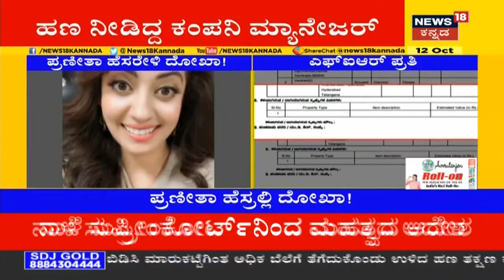4 ವರ್ಷದ ಮಗುವನ್ನ Kidnap ಮಾಡಿದ ಕಿರಾತಕ; ಅಪಹರಿಸಿದ್ದಲ್ಲದೆ ಪುಟ್ಟ ಕಂದಮ್ಮನ ಮೇಲೆ ಲೈಂಗಿಕ ದೌರ್ಜನ್ಯ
ಅದೊಂದು ಬಡ ಕುಟುಂಬ. Majestic ರೈಲ್ವೆ ನಿಲ್ದಾಣದ ಬಳಿ ಪುಟ್ಟ ಮನೆಯಲ್ಲಿ ವಾಸವಾಗಿತ್ತು. ಆದ್ರೆ ರಣಮಳೆ ಅವರ ಸೂರನ್ನೇ ಕಿತ್ತು ತಿಂದಿತ್ತು. ಇದ್ರಿಂದಾಗಿ ನಾಲ್ಕು ವರ್ಷದ ಮಗು ಸಮೇತ ದಂಪತಿ ರೈಲ್ವೆ ಸ್ಟೇಷನ್ ನಲ್ಲಿಯೇ ಮಲಗಿದ್ರು. ಇದೆ ಸಂದರ್ಭ ಬಂದ ಕಿರಾತಕ ಪುಟ್ಟ ಕಂದಮ್ಮನನ್ನ ಅಪಹರಿಸಿ ಲೈಂಗಿಕ ದೌರ್ಜನ್ಯವೆಸಗಿದ್ದಾನೆ, ನಂತರ ಮಗುವನ್ನ ಆಸ್ಪತ್ರೆಗೆ ದಾಖಲಿಸಿ ಪರಾರಿಯಾಗಿದ್ದಾನೆ. ಅದೃಷ್ಟವಶಾತ್ ಆರೋಪಿಯನ್ನ ಪತ್ತೆ ಹಚ್ಚುವಲ್ಲಿ ಪೊಲೀಸರು ಯಶಸ್ವಿಯಾಗಿದ್ದಾರೆ